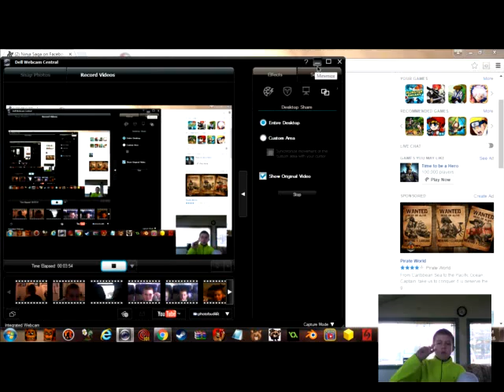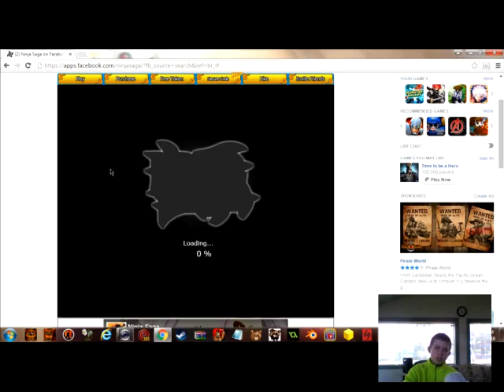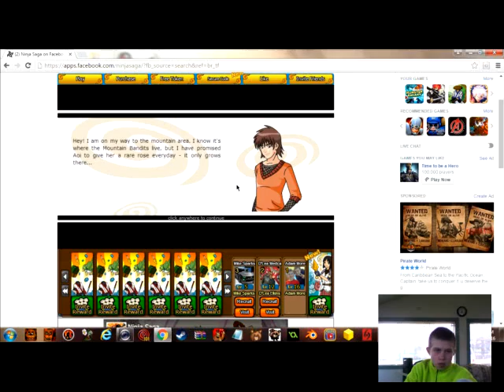Ninja saga on facebook part 2